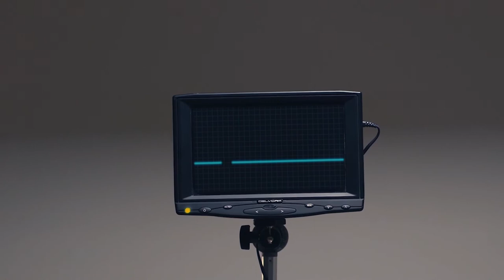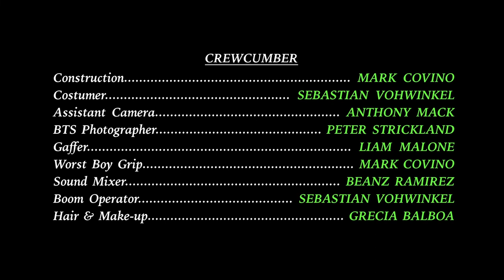Cucumber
Written & Directed by Joseph Yates
A gripping medical soap opera that will have you clenching your cheeks in suspense.

OFFICIAL SELECTION
Atlanta Comedy Film Festival (Winner: best Georgia Comedy Film)
Chattanooga Film Fest
Cobb International Film Festival
Atlanta Shortsfest

PRODUCED BY- Mark Christopher Covino, Joseph Yates
STARRING- Brent Antoine, Jarred Robert Todd, Julie Kendall, and Shannon Thomas
CINEMATOGRAPHY- Kenneth Scofield
EDITING- Kenneth Scofield
SCORE- Bannister Chaava